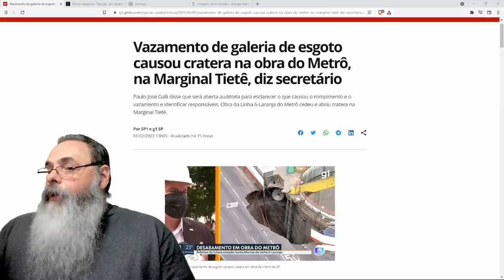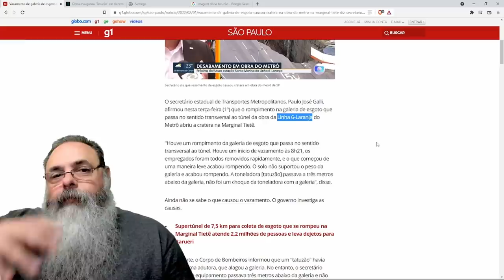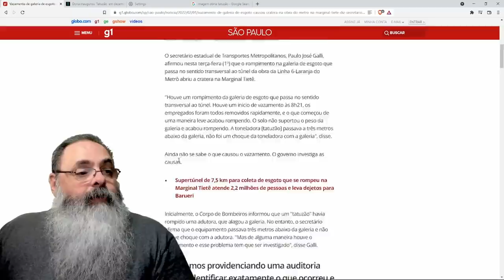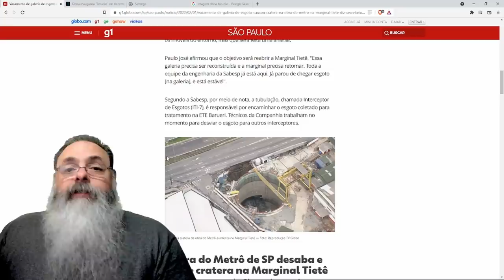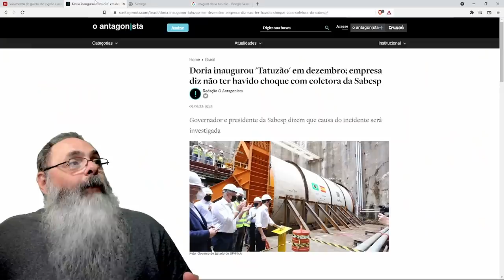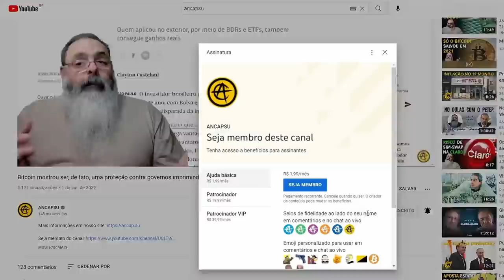Falha de engenharia mancha com m... a candidatura do Dória